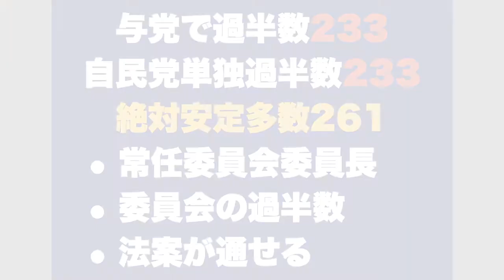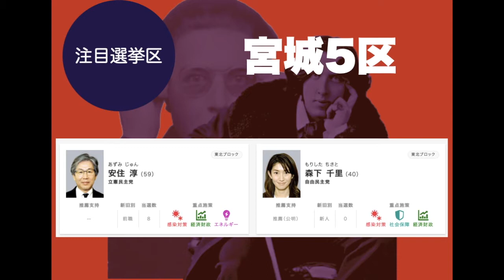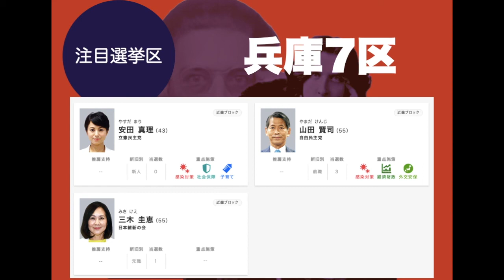【衆院選2021】注目選挙区